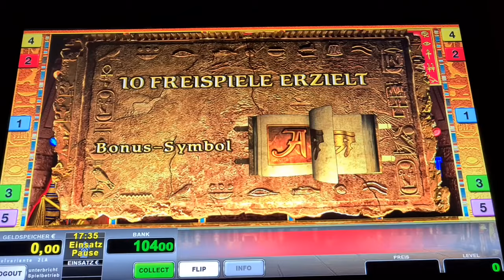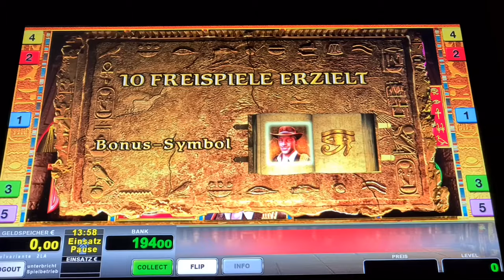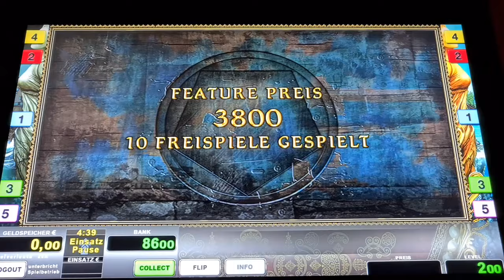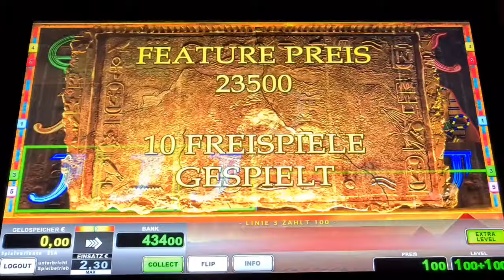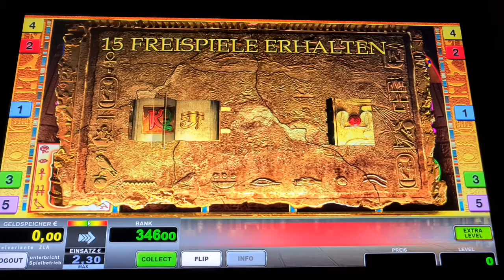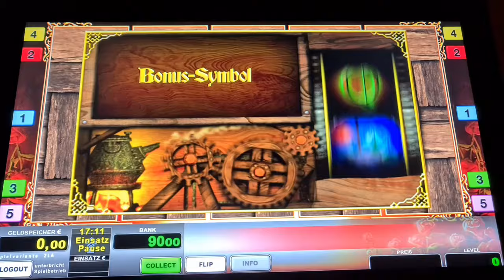Köpfe Freispiele auf 2€ 🔥Book of Ra Two Symbols🔥 Novoline Spielothek Geht ab 🔥